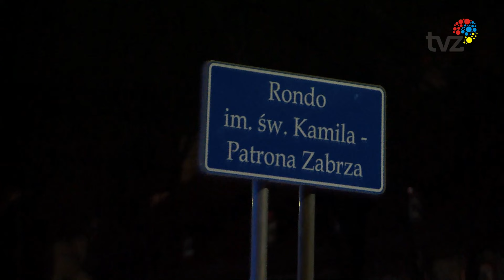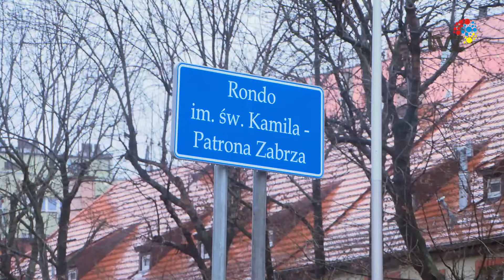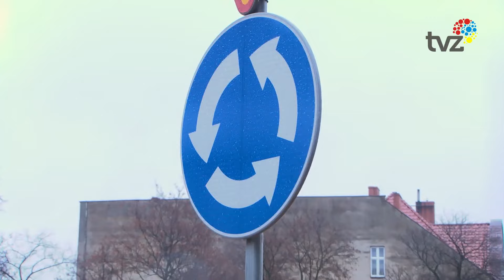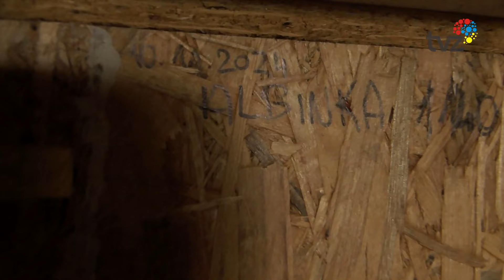WYDARZENIA - SERWIS INFORMACYJNY (29.11.2024)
1.
Od wczoraj oficjalnie rondo przy Centrum Przesiadkowym przy ul. Goethego nosi imię patrona miasta  Zabrze – św. Kamila.

2.
W listopadzie tradycyjnie obchodzimy andrzejki. To czas wielu zabaw i spotkań w gronie znajomych. Jedną z takich andrzejkowych zabaw, z myślą o mieszkańcach, zorganizowała Rada Dzielnicy Guido.

3.
Zapewnia im opiekę, leczenie i rehabilitację. Od 6 lat Fundacja Przytul Jeża ratuje skrzywdzone i wymagające pomocy jeże.